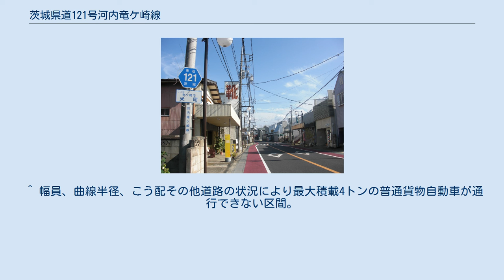茨城県道121号河内竜ケ崎線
茨城県道121号河内竜ケ崎線（いばらきけんどう121ごう かわち りゅうがさきせん）は、茨城県稲敷郡河内町から龍ケ崎市に至る一般県道である。
 稲敷郡河内町生板（まないた）の茨城県道11号取手東線を道なりに分岐して西へ進み、龍ケ崎市南部の市街地を横断して関東鉄道竜ヶ崎駅前を経由し、龍ケ崎市役所前の茨城県道5号竜ヶ崎潮来線交点を終点とする延長約7kmの一般県道。
経路の途中、茨城県道68号美浦栄線と一部重複する区間がある。
 龍ケ崎市大徳町の旧道。
2015年1月に指定解除され、現在は龍ケ崎市道だが県道番号標識が残る。
（2016年3月撮影） 1982年（昭和57年）11月1日、本路線の前身にあたる県道東竜ケ崎線の一部が主要地方道（県道取手東線）への昇格に伴い、残存区間にあたる河内町生板から龍ヶ崎市までの区間が本路線として認定された。
1995年（平成7年）の整理番号の再編成により、整理番号121となり現在に至る。
 2014年3月に指定解除されるまで、本路線に指定されていた龍ケ崎市米町の旧道区間 道路法の規定に基づき、稲敷郡河内町源清田（主要地方道取手東線交差） - 同町幸谷（主要地方道竜ヶ崎潮来線交差）間および、龍ケ崎市大徳町（主要地方道美浦栄線交差） - 同（主要地方道竜ヶ崎潮来線交差）間は、緊急輸送道路として機能を維持するため、災害発生時の被害拡大防止を目的に道路用地内に電柱を建てることが制限されている。
 利根川下流低地にある極めて平坦な道路で、龍ケ崎市街地を除き、沿線には水田風景が広がる。
河内町境界から龍ケ崎市街地にかけて、沿道に古くから集落が密集する狭小区間となり、線形も悪く見通しが悪い。